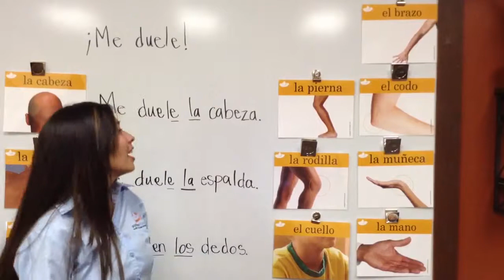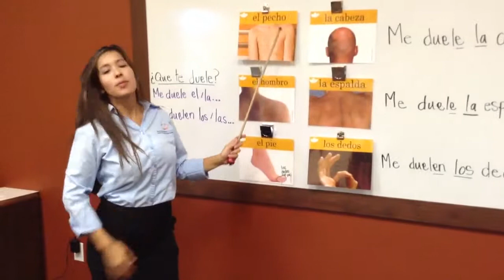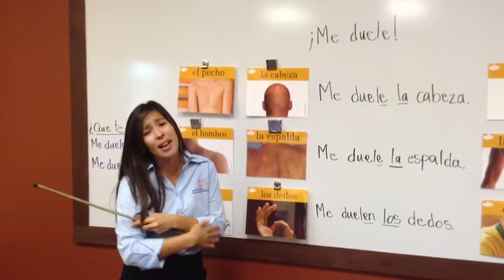SombreroTime Vocabulary Review: Parts of the Body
Today's review focuses on part of the body and how to say that something hurts. In this video we review the vocabulary and use it in sentences to practice conversational skills.  Please note, Sombrero Time vocabulary review videos are intended as a supplement to the Sombrero Time curriculum (Unit 2/Week2).. for details.